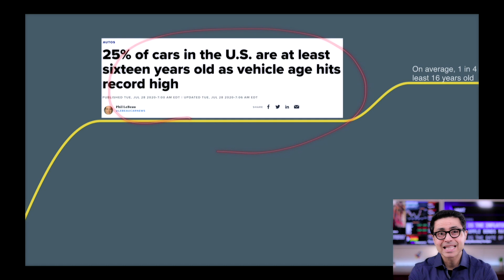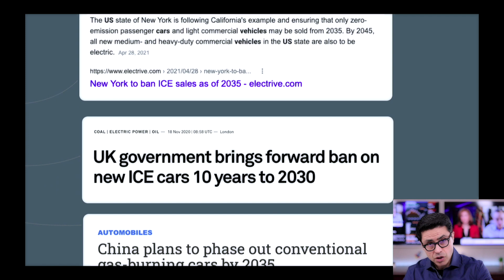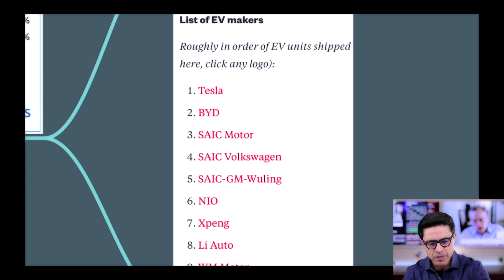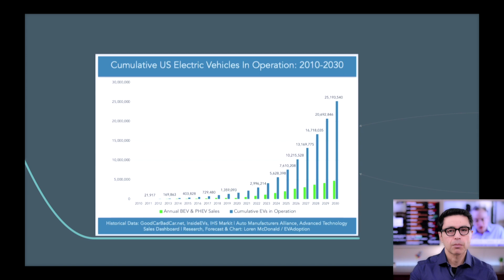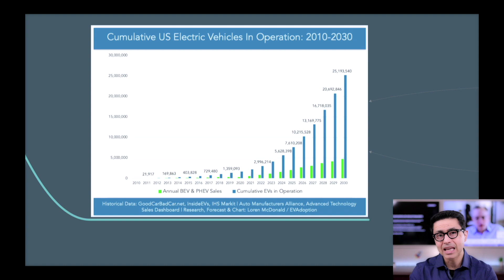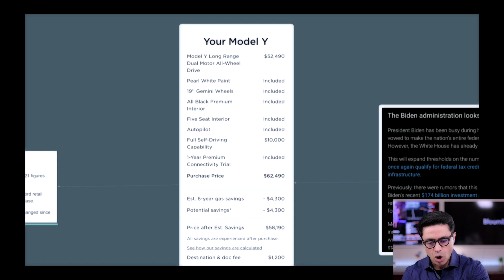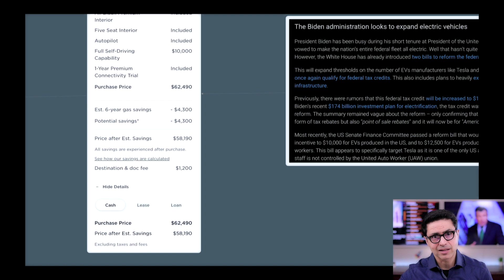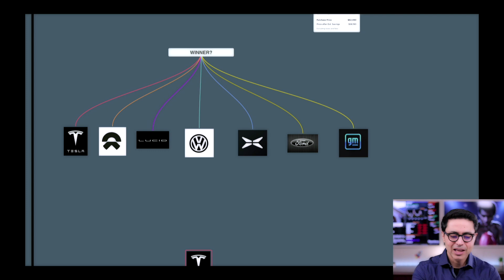TESLA NIO LUCID FORD GM VW - WHO WILL WIN? HUGE SUPERCYCLE IS COMING..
TESLA NIO LUCID FORD GM VW is poised to gain from the MASSIVE SUPERCYCLE, which is knocking at our door. TSLA is doing everything right to mark their domination in the EV World. Watch the video for more detailed insight. Get 2 free stocks up to $1850 when you open your account with WEBULL and deposit $100 in your account by using this link 🚀 : 🔴

HOT: 🔴 2 FREE STOCKS up to $2000 when you open your account with WEBULL and deposit $100 in your account by using this link 🚀

HOT - 🔴 Earn Interest On Your Crypto + Commission FREE trades!

Time Stamp:

00:00 Intro & what is supercycle!
00:45 Some FACTS
02:00 Vehicle Age by country & restrictions
03:30 EV numbers & growth projection by country
08:25 Why TESLA will dominate!
09:55 Who is going to win the SUPERCYCLE

Get 1 free stock on robinhood by using the following

💠 NIO could see a price target of $300 in the coming days & I am big bullish on this company.
💠 PLTR is another company that iI am very bullish on.
💠 ABML is one of the best companies to get in from ground up!!!

Will TESLA be the 1st 10 trillion dollar company🚀 🚀 🚀 ?  Check out how I break down my research here: 🔴